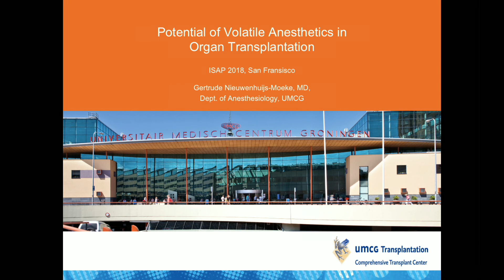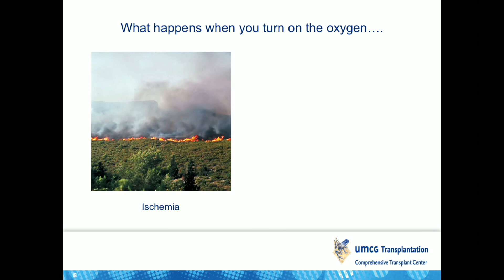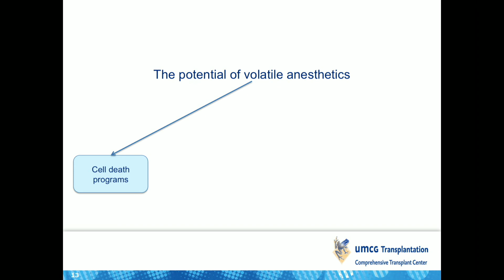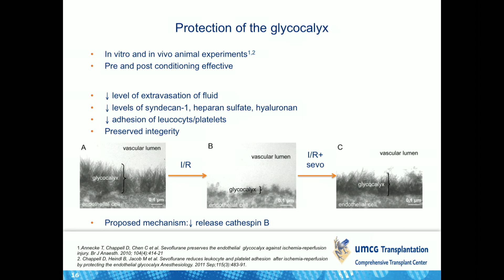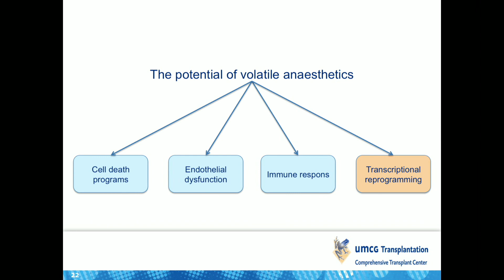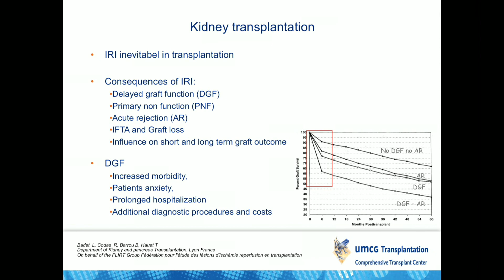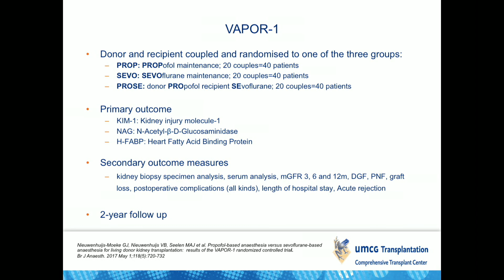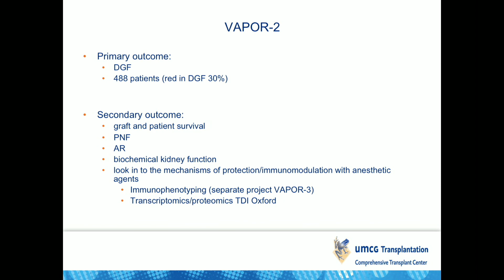Potential of Volatile Anesthetics in Organ Transplantation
Gertrude Nieuwenhujis-Moeke, MD
ISAP 27th Annual Meeting
2018